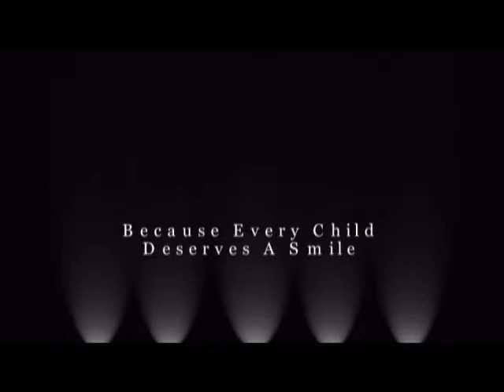Every Child Deserves A Smile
Fundraising video created by Fowler